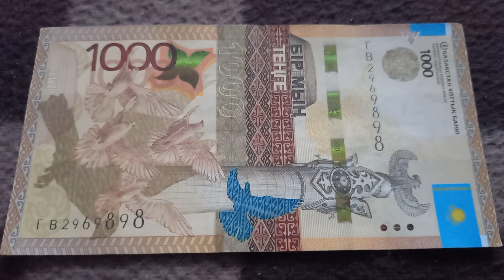Три 9-ки и две 8-ки у БАНКНОТЫ 1000 ТЕНГЕ в № серии ГВ2969898 на байковой поверхности 3-ого Декабря